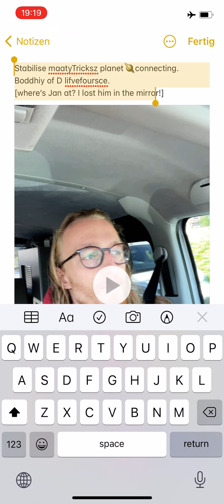Stabilise maatyTricksz planet🪐connecting.BoddhiyofDlifvefoursce.[where’sJanat?Ilosthiminthemirror!]